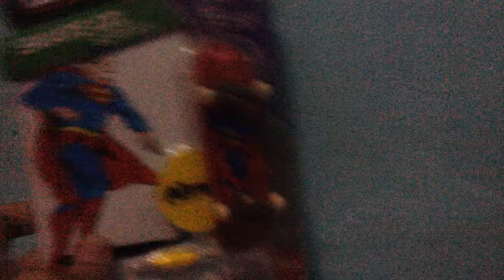Tech Deck Skate Co. Series 3, 1/8 Almost Boards | Unvoxing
MY CHANNEL IS INACTIVE.